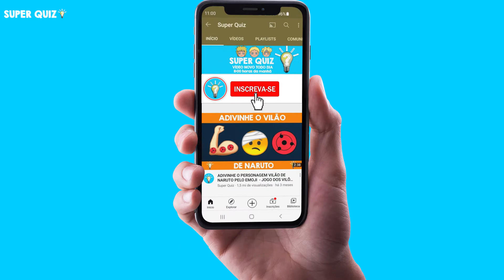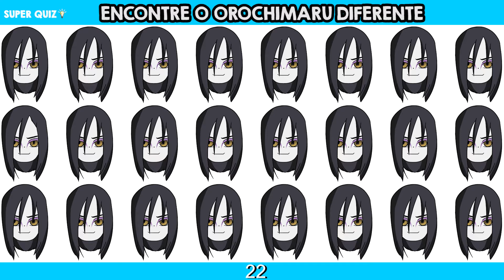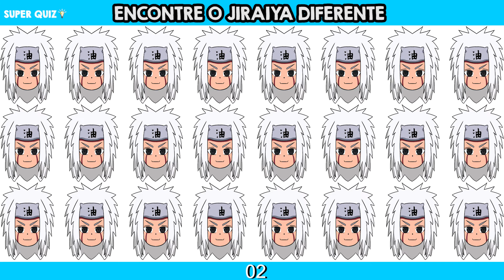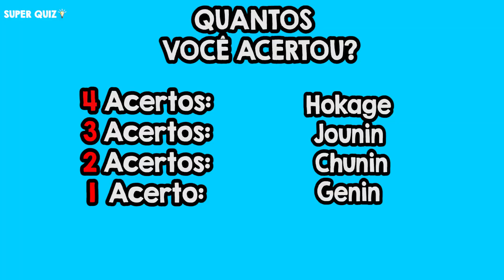ENCONTRE O EMOJI DIFERENTE TIME HIRUZEN! JOGO 3 SANNINS LENDÁRIOS E HIRUZEN! ENCONTRE O ERRO NARUTO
Encontre o emoji diferente sannins lendários! Jogo do emoji diferente time hiruzen! Você conhece o time hiruzen? Conhece Jiraiya, Tsunade, Orochimaru e Hiruzen? São todos ninjas incríveis do anime Naruto! No jogo de hoje você vai ter que encontrar os personagens diferentes do time hiruzen, que é o hiruzen e os 3 sannins lendários! Encontre o erro nos personagens de naruto e divirta-se com esse quiz de naruto! Jogo time hiruzen! Jogo 3 sannins lendários! Jogo naruto!
Quiz naruto! Quiz sannins lendários! Quiz time hiruzen!

Salve Galera!! Eai quantos vocês acertaram?? Me contem nos comentários!!

Conhece todas os personagens de Naruto? Conhece todos personagens de Naruto Shippuden? Conhece todos personagens de Boruto?
Conhece todos os sannins lendários? Conhece o time hiruzen?
Conhece Jiraiya, Tsunade, Orochimaru e Hiruzen?
Você vai adorar este jogo! Você vai adorar este teste! Você vai adorar este enigma! Você vai adorar esta charada!Jogo dos emojis! Jogo dos animes! Jogo naruto!
Encontre o erro nos personagens sannins lendários! Encontre o erro nos personagens time hiruzen!